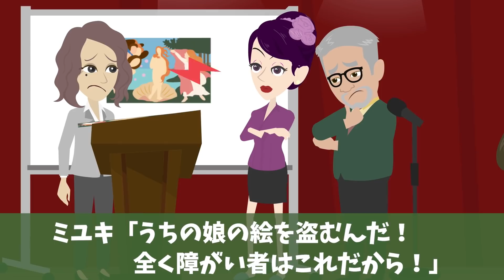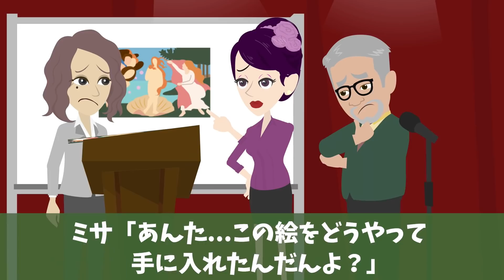自閉症の娘の絵を盗み絵画コンクールで大賞を取ったママ友の娘→表彰式当日、ママ友「障碍者の絵で大賞w」私「選ばれたのはあなたの娘じゃないですよ」ママ友「え？」【スカッとする話】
自閉症の娘の絵を盗み絵画コンクールで大賞を取ったママ友の娘。しかし…

※この動画はスカッとする話をお届けする目的の動画であり、物議を醸す問題の描写や説明に焦点を当てたコンテンツではございません

高評価やコメントをいただけるとすごく嬉しいです！

※当チャンネルのコンテンツについて、権利者の許可なく複製、転用等する事は法律で禁止されています。